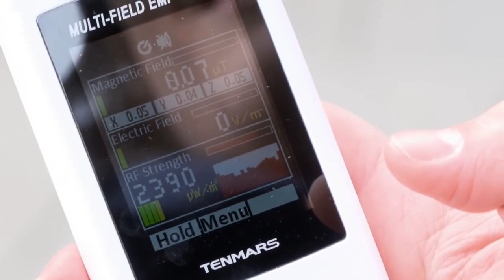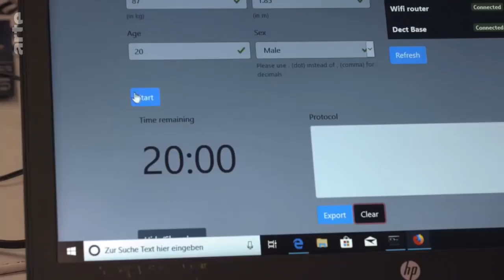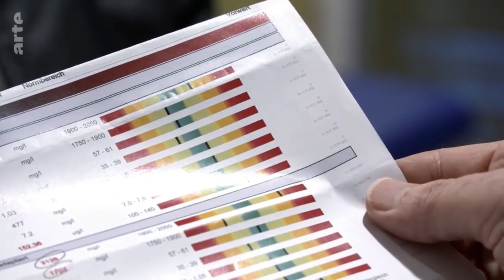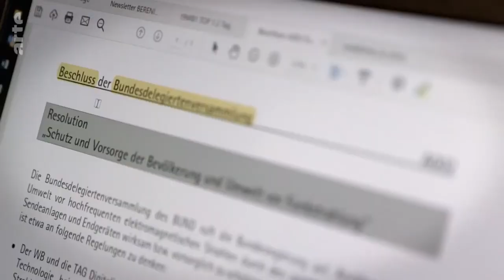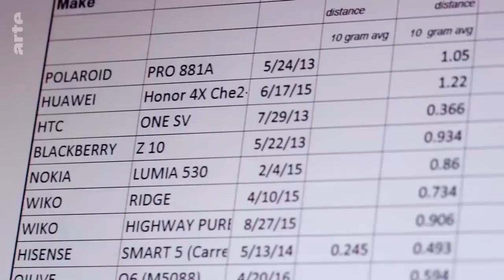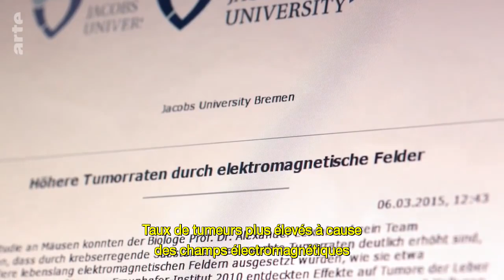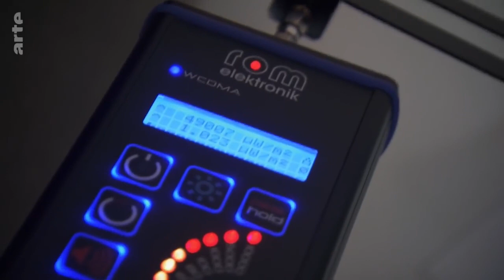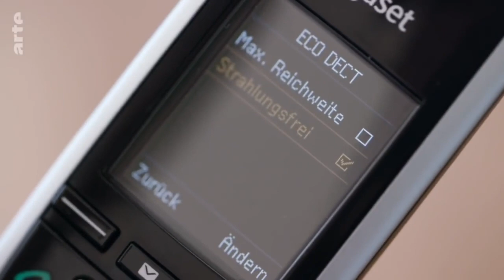Xenius la pollution électromagnétique Quels risques pour la santé mai Arte 2019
➡️Pour louer la mallette d'appareils de mesures

on y comprend comment les ondes sont présente dans notre environnement immédiat et comment elles sont dangereuse pour les êtres humains.

I lest tant de prendre votre santé en main.